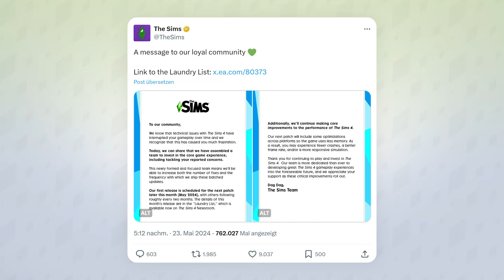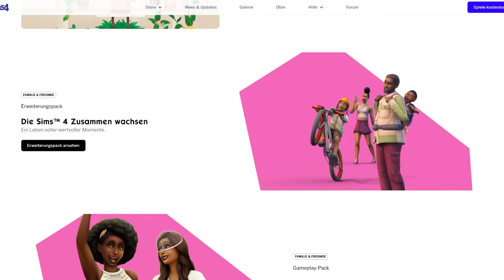ENDLICH - die Sims-Entwickler arbeiten an DIESEM Thema!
Die Sims-Entwickler lenken jetzt scheinbar endlich ein, die zahlreichen Bugs und Probleme, die im Spiel herrschen werden wohl demnächst besser!
Sims 4: Zu vermieten & andere Packs DEUTLICH günstiger bei Instant Gaming*